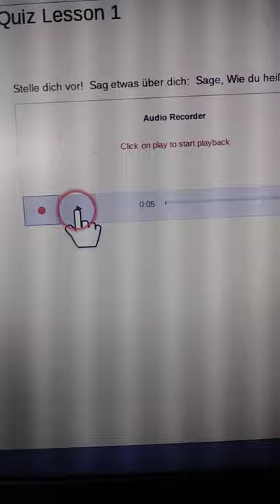I OUGHTA BREAK A BROOM HANDLE OFF IN YOUR BADONKADONK